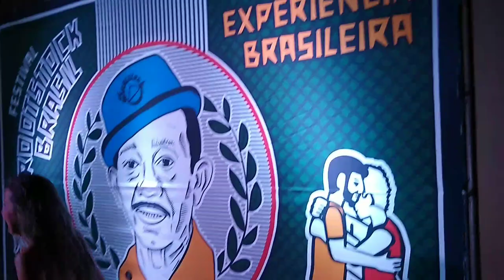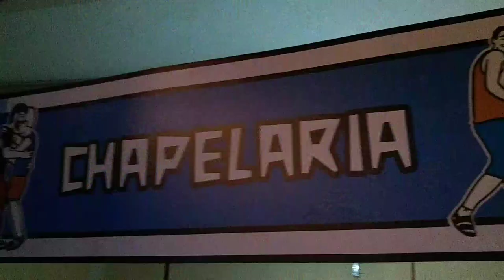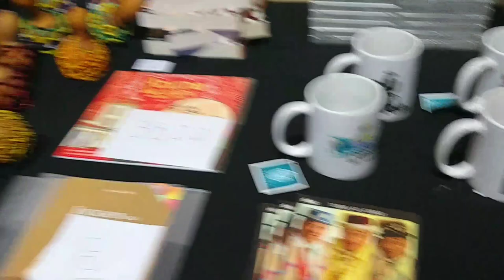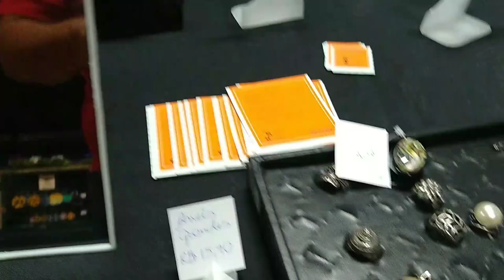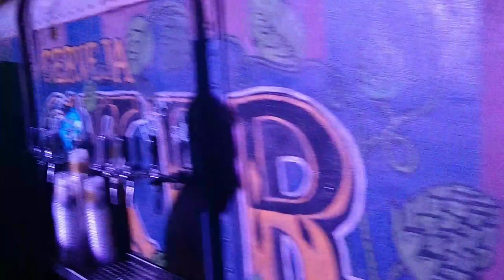Vlog :Festival Rootstock do Brasil Jackson do Pandeiro , Zeca Baleiro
E aí galera tudo bem com vocês?
Aqui é o Renan Dias o amigão de vocês.
Galera fui em um mega evento de forró aqui em Belo Horizonte MG, esse evento homenageou o grande Jackson do Pandeiro